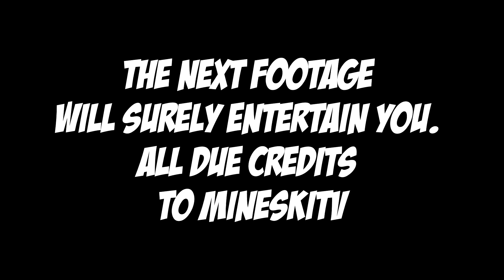Cer.Mike.WxC Plays Huskar | Team KangCer | 686 MMR Adventures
Thank you and Steady Golteb!